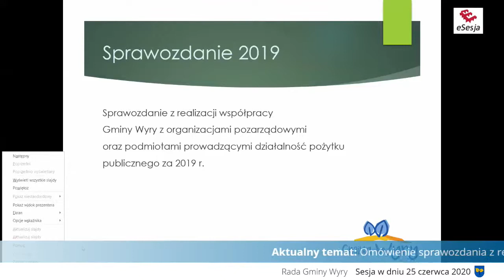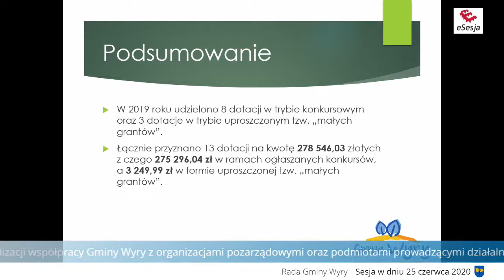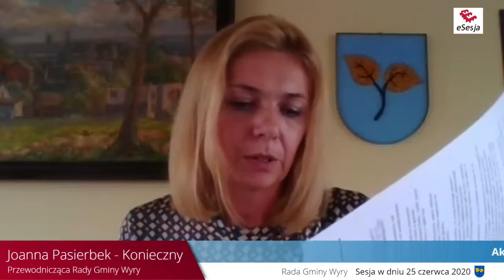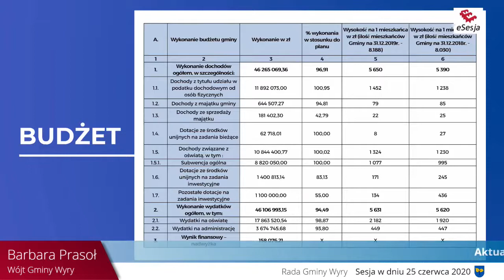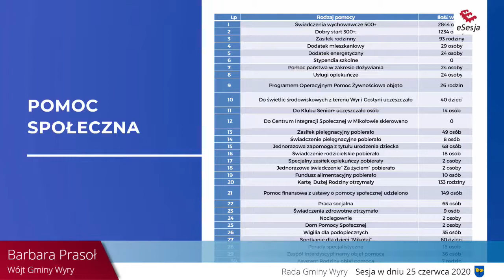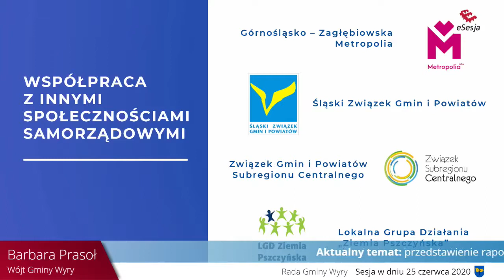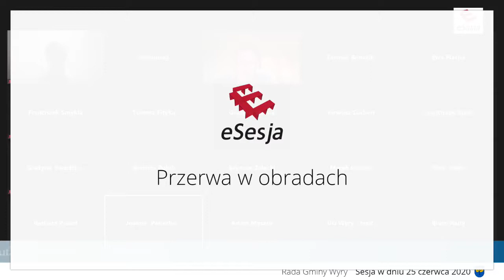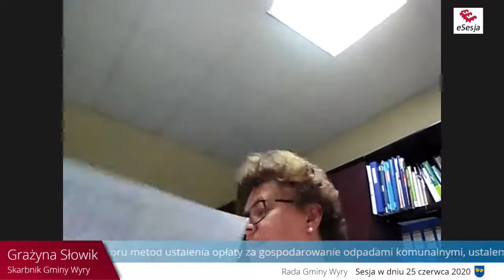XVIII sesja Rady Gminy Wyry (25 czerwca 2020)